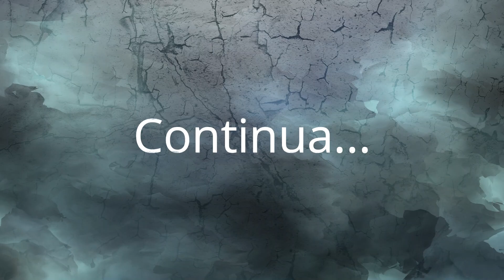Bate papo CEO Fauna Marin - Filosofia de cuidados e apresentação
Realizamos uma entrevista com o CEO da Fauna Marin - Claude Schumacher, que gentilmente explicou os cuidados com corais que vem mantendo em sua criação na sede da Fauna Marin na Alemanha.

Ele nos explicou vários detalhes sobre os produtos da linha, quais usar, quando usar, que cuidados devemos tomar e detalhes sobre vários deles. Essa série de vídeos será publicada periodicamente em fragmentos separados por assuntos que abordamos.

Você está usando esses produtos? Tem dúvidas? Deixe abaixo seus comentários e ficaremos felizes em responder aquilo que sabemos e ainda buscar respostas para o que não sabemos.

Deixe nos comentários abaixo o feedback sobre o uso desses produtos, vamos enriquecer o conhecimento dessa linha juntos!